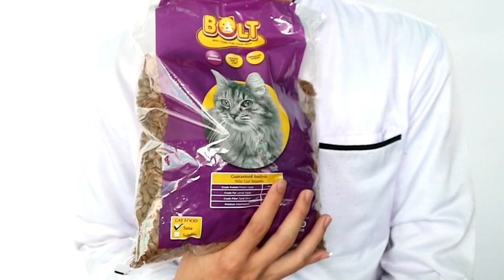CARA HEMAT MEMBELI MAKANAN KUCING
Selamat datang di Channel Tutorial Wow.

Tutorial, Tutorial Wow, how to, tips and trick, lifehack, unique, unik, keren, inspiration, education, lifestyle, wow, bagaimana cara, unboxing,